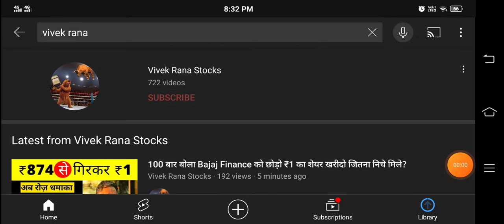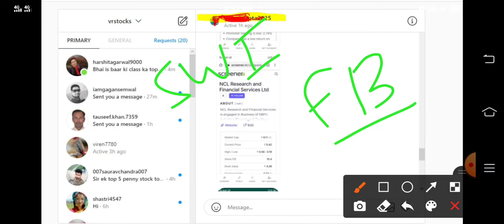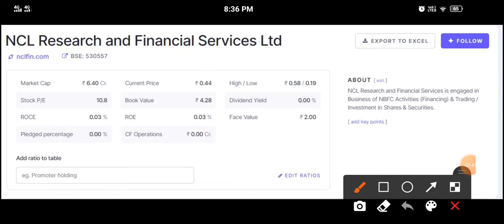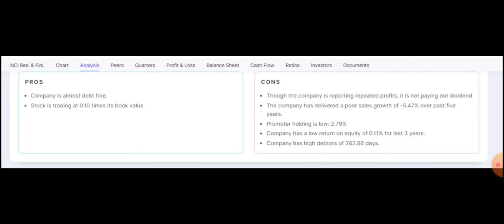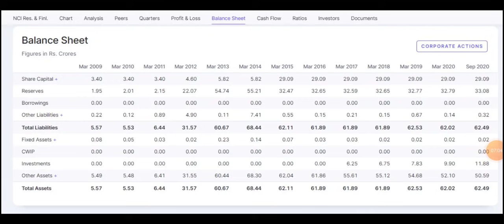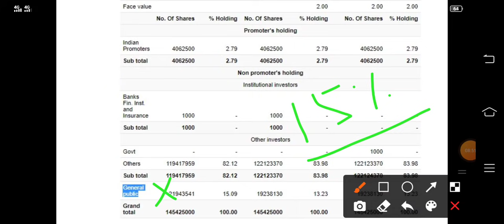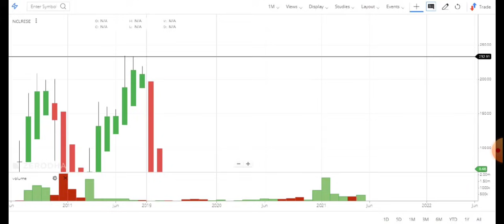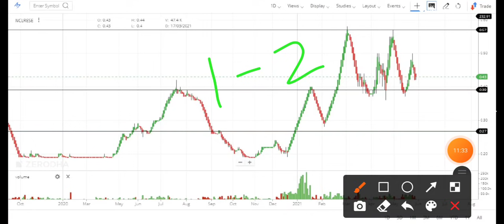जितना नीचे गिरे उतना Buy करो 0.44 पैसे का Penny Stock Target 10 Plus